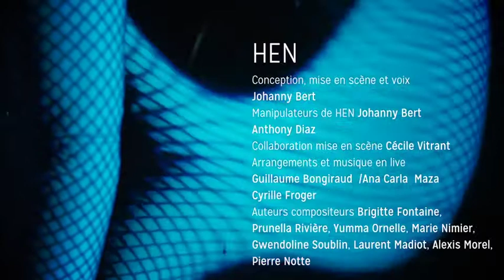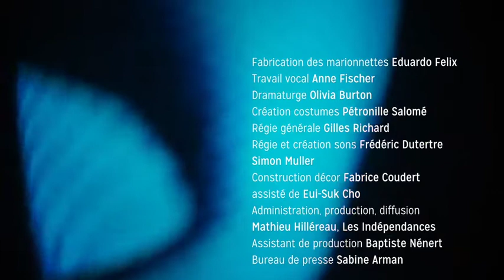Hen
du Théâtre de Romette
À la découverte d’un personnage transgenre et exubérant à travers un récit musical aux allures de cabaret

HEN est un personnage plein de vie, exubérant, diva enragée et virile à talons qui s’exprime en chantant l’amour, l’espoir, les corps, la sexualité avec liberté. Créature chimérique, HEN peut muer, grâce à un corps pouvant se transformer, se mélanger avec sarcasme et ironie au gré de ses envies. Deux musiciens l’accompagnent dans son cabaret déjanté, champêtre et insolent.

Cette création, nommée aux Molières 2020, s’apparente à un récit musical inspiré des cabarets berlinois des années 30 ou de la scène performative queer actuelle. Elle trouve sa source dans le rêve de Björk ou dans les volutes de fumée de Brigitte Fontaine. Elle est le fruit d’une recherche sous forme de laboratoires sur les questions d’identité et de genre confrontée à une recherche sur les origines d’un théâtre de marionnette subversif.